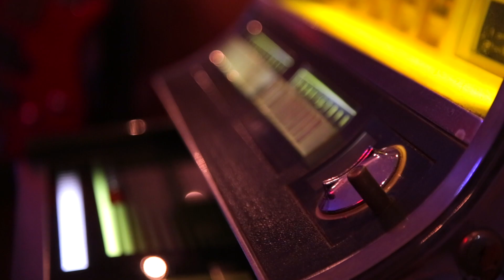JukeboxSession ep.3 // Federica Belloli - Landslide (Fleetwood Mac)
🔴 Ep.3 // Fleetwood Mac - Landslide 🔴

Everything you hear is performed and recorded live.